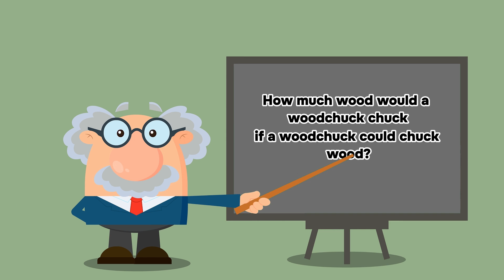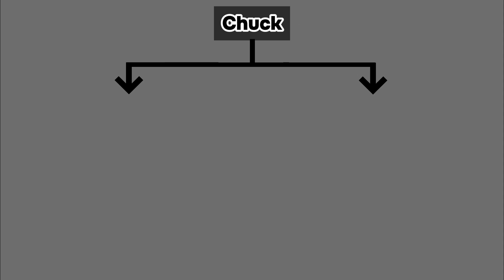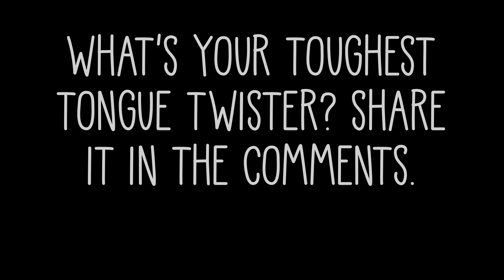How Much Wood Would A Woodchuck Chuck If A Woodchuck Could Chuck Wood?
In the 1995 research, ‘The Ability of Woodchucks to Chuck Cellulose Fiber,’ researchers experimentally verified just how much wood woodchucks are capable of chucking or consuming.

Their experiment claims to have involved depriving 12 adult male woodchucks of nourishment and then presenting wood as their only source of food. They also concluded that the word ‘chuck’ means ‘eat,’ as that is what 100% of the animals did. Their extremely precise conclusion is that an average woodchuck can chuck wood at a rate of 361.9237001 cubic centimeters per day, which is about 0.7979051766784 pounds.